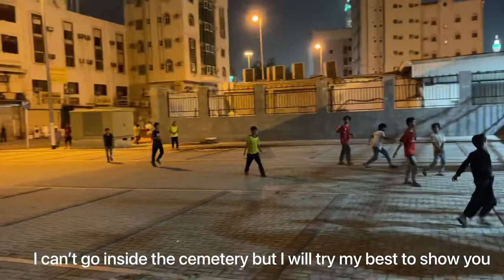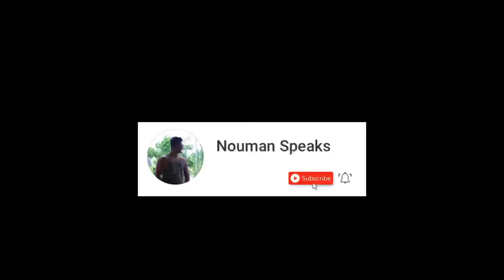Makkah City - Jannatul Malaa Vlog, Hazrat Khadija R.A's grave in Jannat Al Muallaa Cemetery